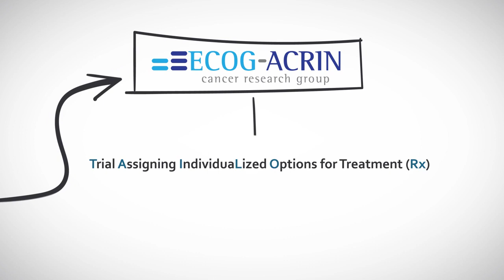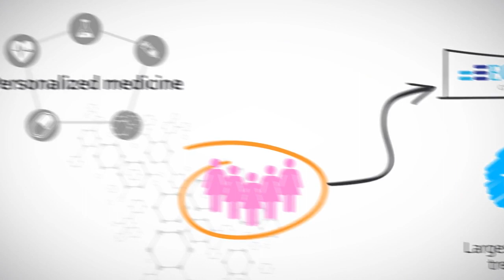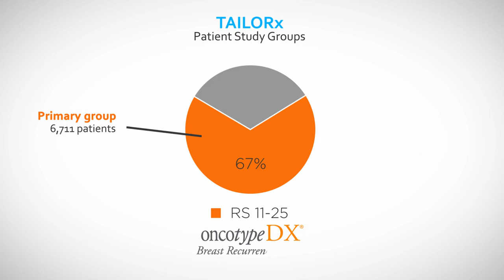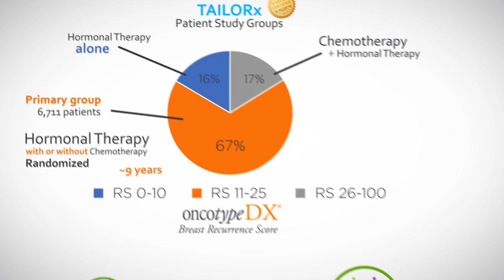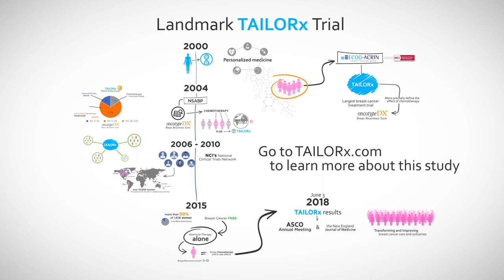TAILORx - The Trial Assigning Individualized Options for Treatment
CHEK Genomics - Xét nghiệm gen và di truyền lâm sàng
Địa chỉ: Phòng 216, Harbour View Tower, 35 Nguyễn Huệ, phường Bến Nghé, Quận 1, TP.HCM